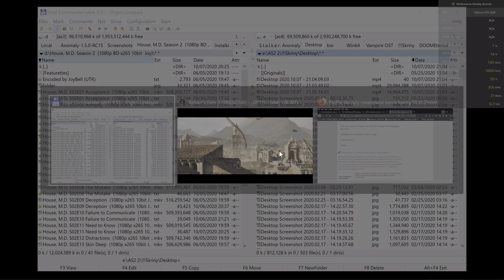[4K HDR] Baldurs Gate 3 - character creator and intro